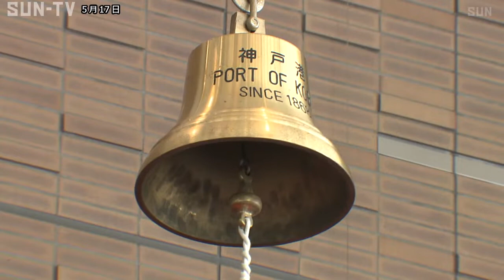開幕告げる鐘の音響く 神戸まつり「港の行事」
第49回神戸まつりがきょう開幕し、港の繁栄と安全を祈願する「港の行事」が行われました。 神戸まつりのオープニングイベント「港の行事」。 祈願祭では、参列者およそ150人が見守る中、雅楽の演奏に合わせた舞や玉串が奉納されました。 行事の締めくくりには、「神戸港繁栄の鐘」が鳴らされ、初夏の港町を華やかに彩る神戸まつりの開幕を告げました。 ことしの神戸まつりは、17日から3日間で、最終日には、三宮のフラワーロードなどでメインフェスティバルが開かれます。